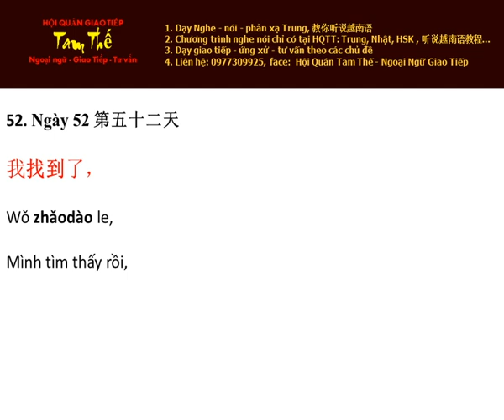Ngay 52 Tìm thấy rồi - Nghe Noi Tieng Trung Moi Ngay Mot Cau